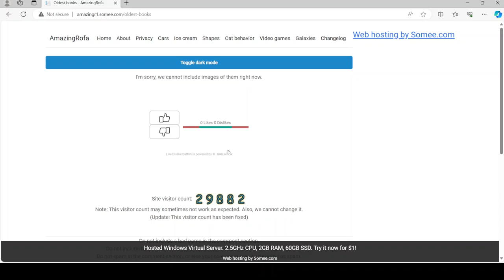I had to do this to my oldest books page.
Today, I had completely removed everything from this page other than the layout and a single sentence being added.